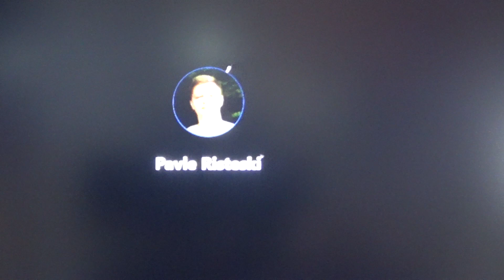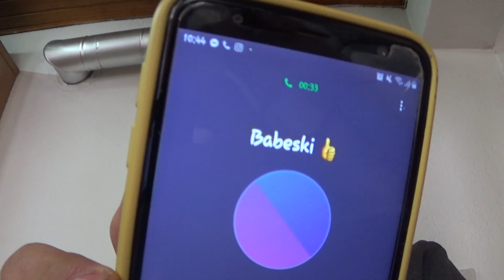ZA MALKU KE OSTANEVME BEZ KAMERA !!!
PC Specs:
Intel Core I5-7400 QUAD-CORE 3GHZ PROCESSOR - SOCKET
GEFORCE GTX 1050 TI
10GB RAM MEMORY

🔴Fala na podrskata